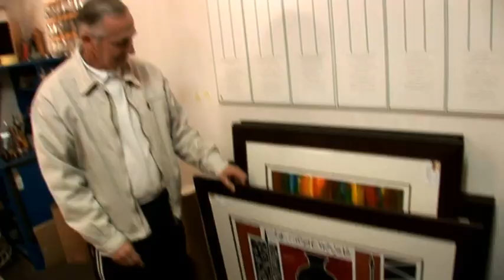I Am A Scientologist: Tim, Painter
Meet a Scientologist: Meet Tim, Painter and Scientologist. View more "I Am A Scientologist" Videos